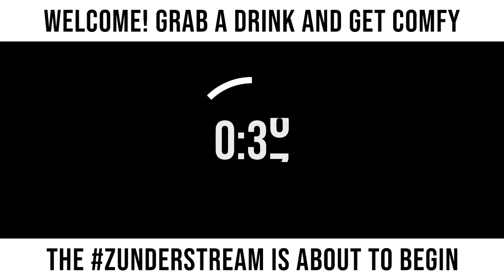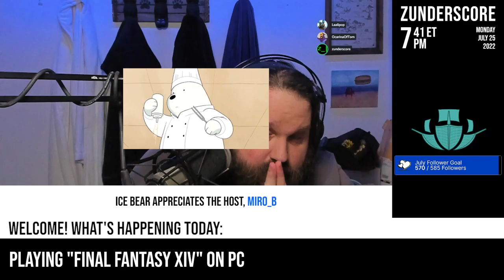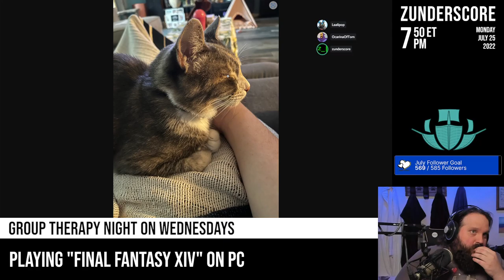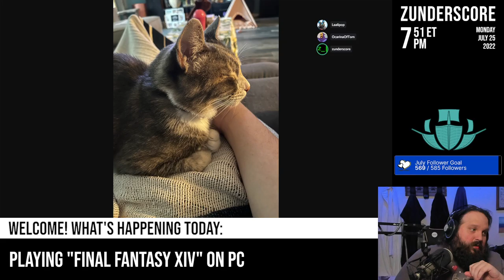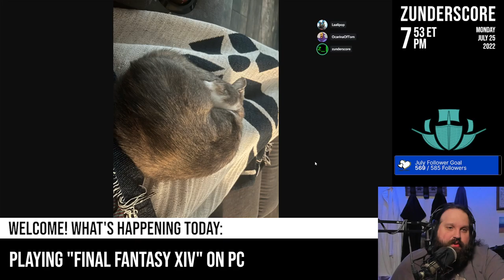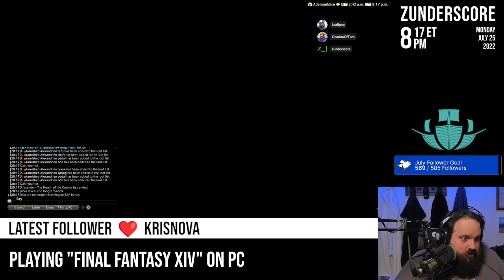zunderstream Show Archive - 2022-07-25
🎬: "Thirsting for Cid MMOndays !youpick !fleet !merch zunderstream"